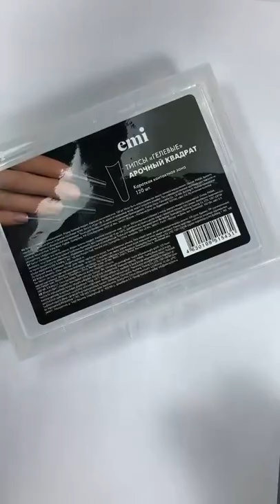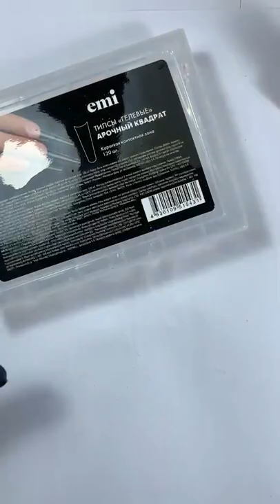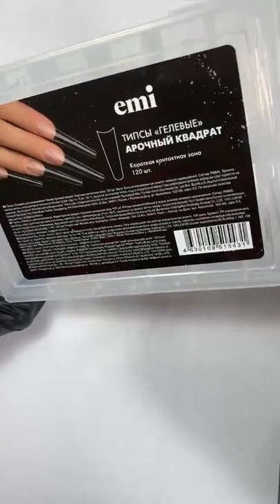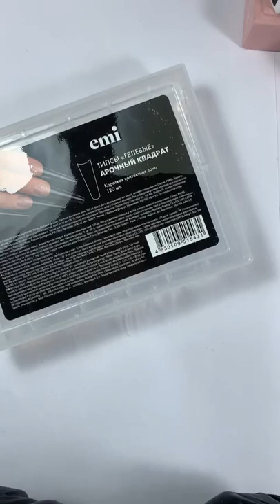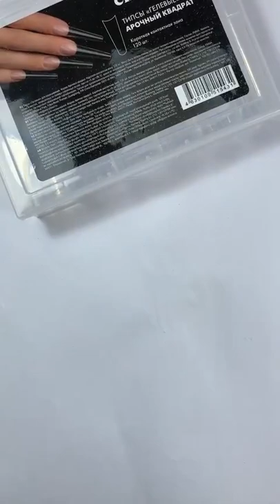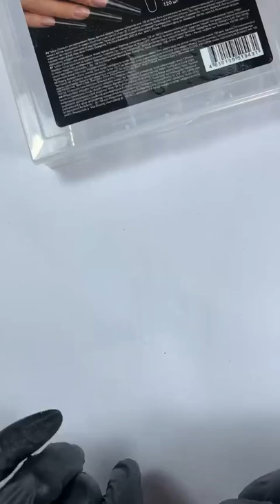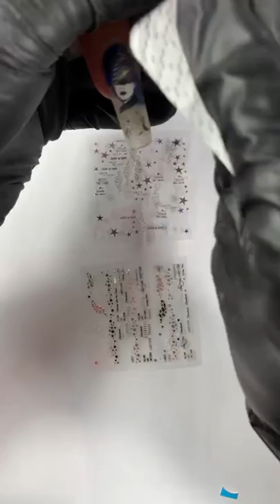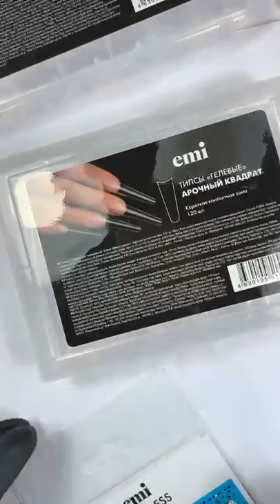Гелевые типсы нюансы работы и отличия